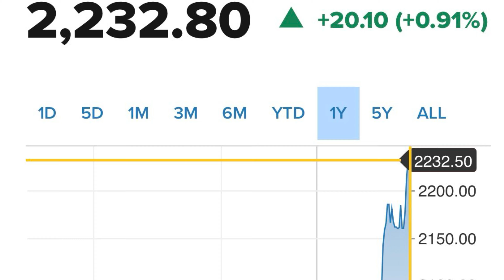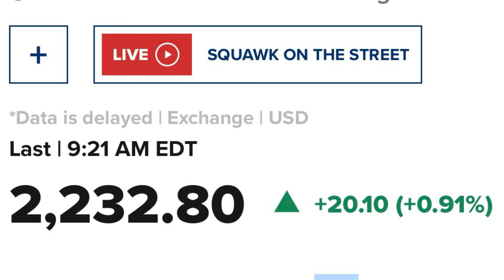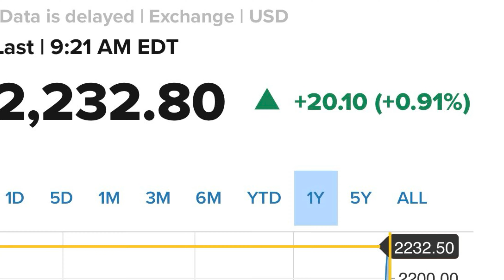🏇✨Gold ⬆️ 🤴💲2,242.10 🏇Galloping like a Horse 🏇✨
La Grande🌛🌝🌜Bellezza

...Un sogno...
...Un sorriso...
...Un segno...
...Di grazia...

...Un alone di magia...
.Cioè, la sua 'forza e vitalità...

Aronnelife✍️ 🏎 🚲📚